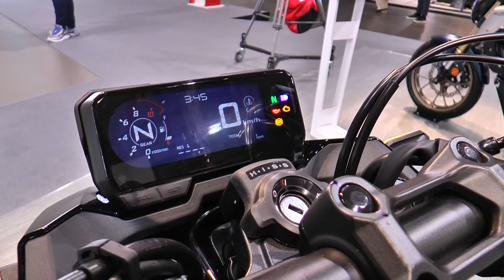NOVITA' HONDA AD EICMA CON INCERTI MOTO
MASSIMO INCERTI CONCESSIONARIO HONDA MOTO PER REGGIO EMILIA E PROVINCIA CI PARLA DELLE NOVITA' HONDA PRESENTI ALLA 78ESIMA EDIZIONE DELL'EICMA DI MILANO